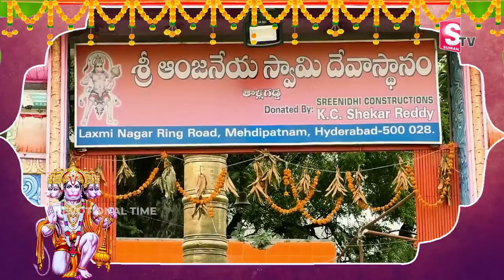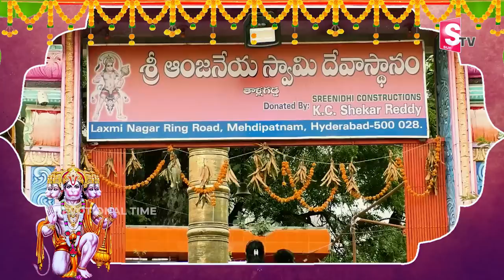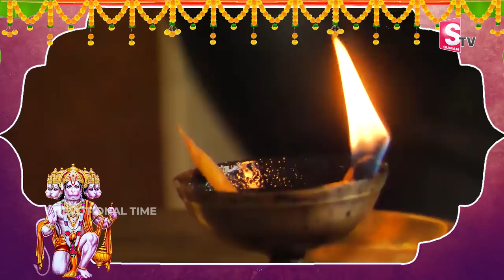ఉదయాన్నే ఈ పాట విన్నారంటే కష్టం అన్నది రాదు | Hanumantha Song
Watch ►ఉదయాన్నే ఈ పాట విన్నారంటే  కష్టం అన్నది రాదు  | Hanumantha Song